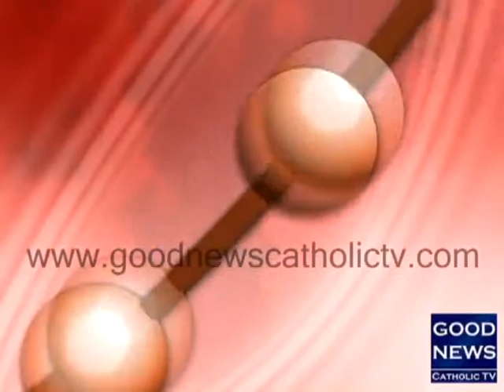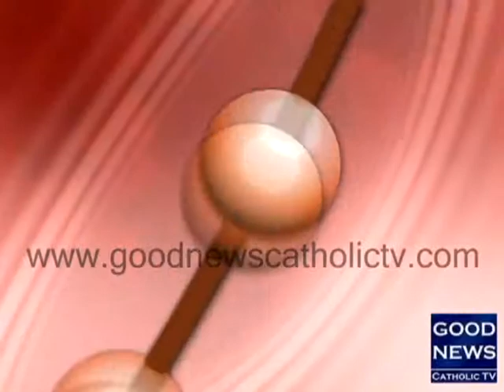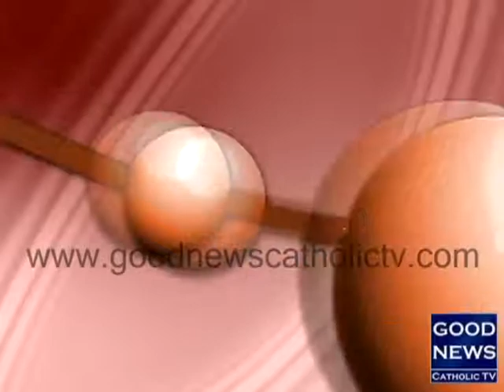Jalal Ke Bhaid - St James Parish Christian Town